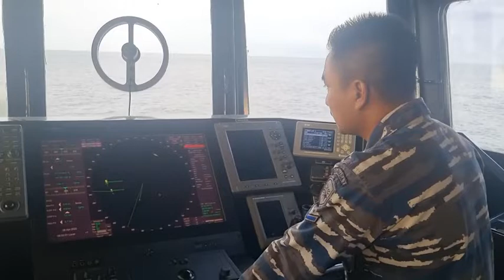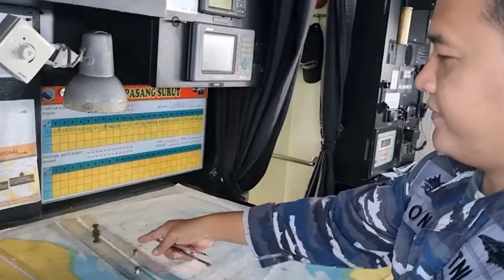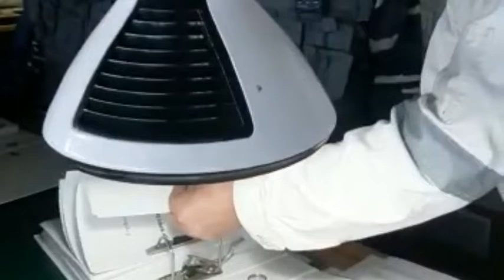Pangkoarmada I Laksamana Muda Arsyad Jelaskan Hasil Pemeriksaan Tanker World Progress MONROVIA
WartaKepriTV LanalTBK Pangkoarmada I Laksamana Muda Arsyad Abdullah Jelaskan Pemeriksaan Kapal Tanker World Progress MONROVIA